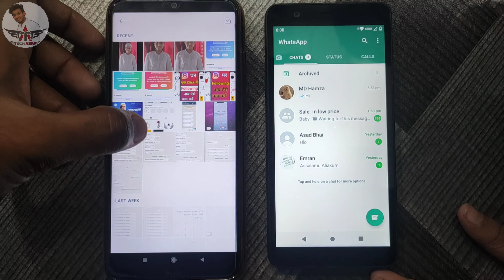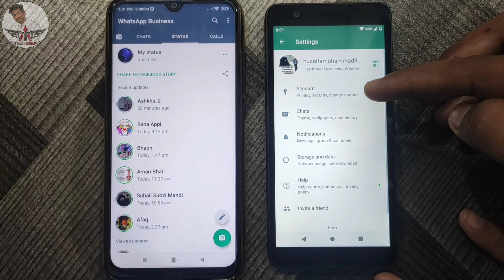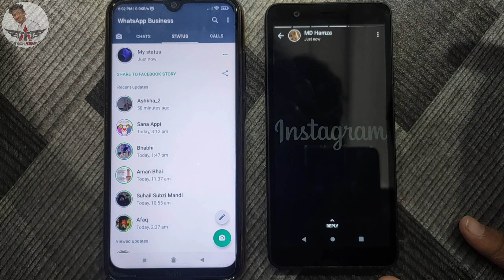WhatsApp status dekho aur kisi ko pata bhi na chala !! How to see status on whatsapp even if hidden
Hello Guys. aaj ki is video mein hm aapko bta
rahe hain ki aap WhatsApp par kisi ka bhi Status dekh lenge usko pta bhi nhi chalega.

Video ko poora zaroor dekhen.

WhatsApp status dekho aur kisi ko pata bhi na chala
How to see status on whatsapp even if hidden
WhatsApp status
WhatsApp tricks
WhatsApp par kisi ka status dekhe or use pata bhi na chale
How to see status on whatsapp without seen
WhatsApp par status dekhe aur kisi ko pata bhi na chale
How to see status without knowing them
See whatsapp status without knowing
Kisi ka bhi status dekho use pata na chale
WhatsApp status dekhe aur kisi ko pata bhi na chala
Kisi ka bhi status bina seen kiye kaise dekhe